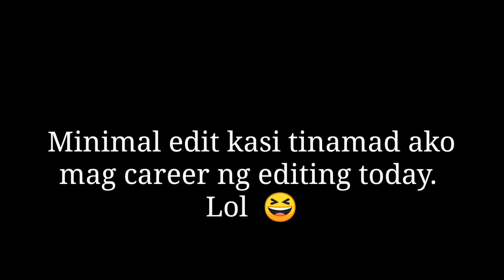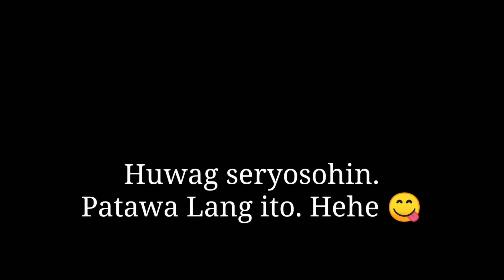HUAWEI P30 PRO impromptu Wind noise test on open field with strong wind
Hello Road trip friends.

After a lengthy morning meeting with my client, I have ample time in the afternoon to do exercise. So I decided to go for a quick bike ride in one of my favorite spots.

After about an hour of biking, the wind got relatively strong. So I suddenly decided to do an impromptu test of the capability of the Huawei P30 pro to handle wind noise on its unfiltered internal mic.

For foreigners who may watch this, just evaluate the raw footage and judge for yourself the parameter of wind noise. You Guys don't need to understand what I'm saying. Anyway it's just me blabbering. 😊 You won't miss any technical commentary.

This is a raw footage with minimal edit.